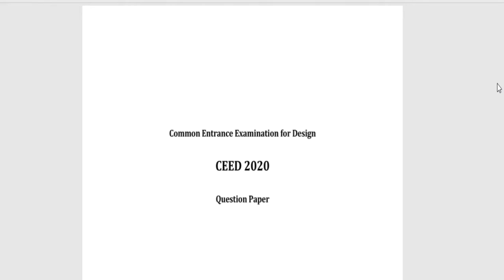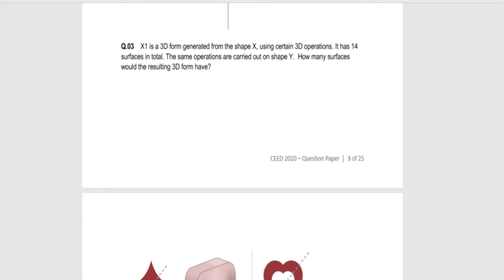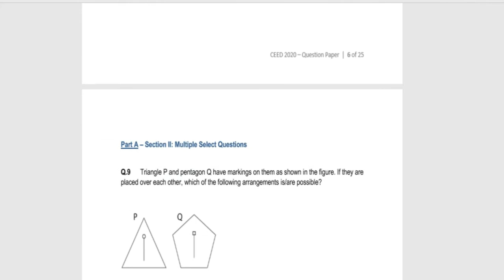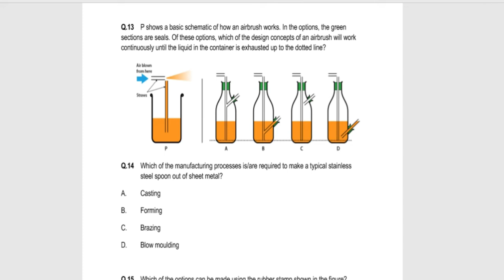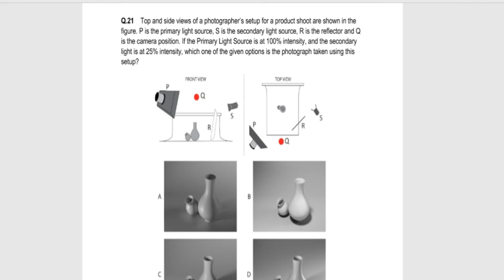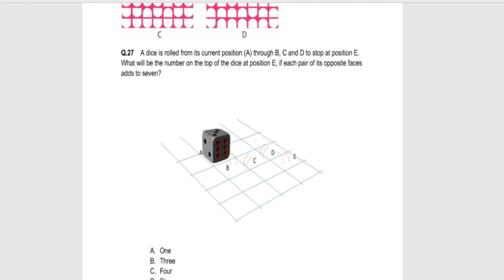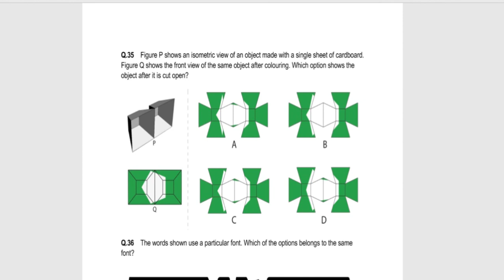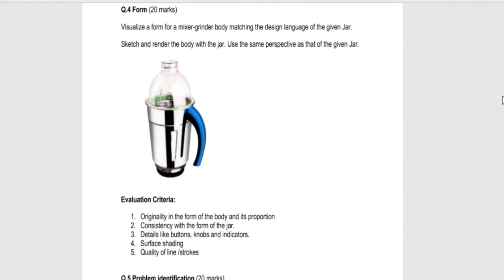CEED 2020 Answer Key Released 2020 | CEED 2020 Answer Key Draft Released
Candidates who did with the entrance examination on 18 January 2020 can collect on the draft answer key for Part A to remain on this video. In this video, we have provided complete details on CEED 2020 Answer Key. The Indian Institute of Technology, Bombay (IITB) officials released the CEED Draft Solved 2020 on 21 January 2020.